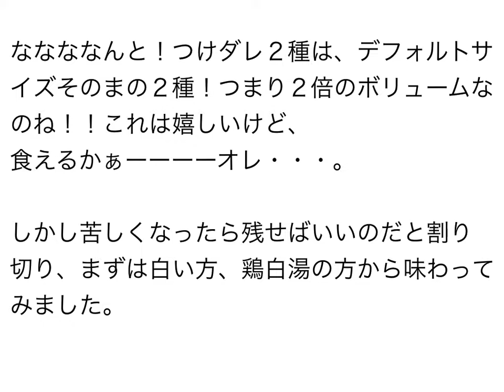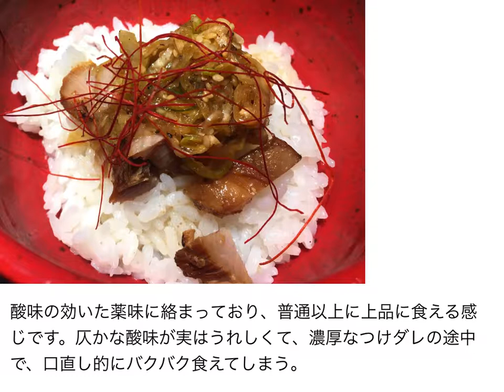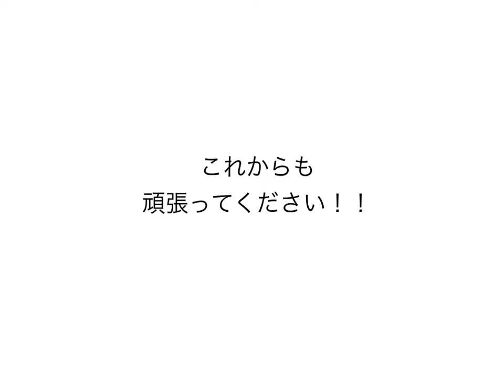つけ麺や 武双 グランツリー武蔵小杉 二種つけ麺 〜ラーメン食べて詠います